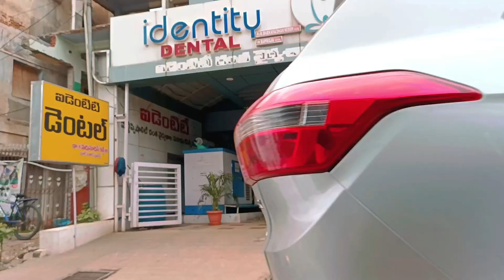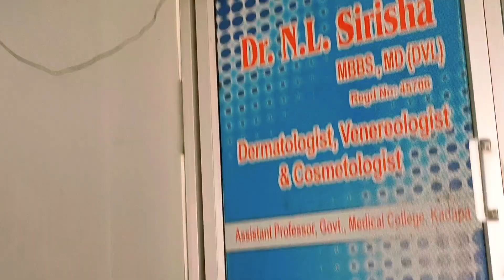Go to hospital 🏥 ||pinky ki masti||Shaik Tabbasum Official